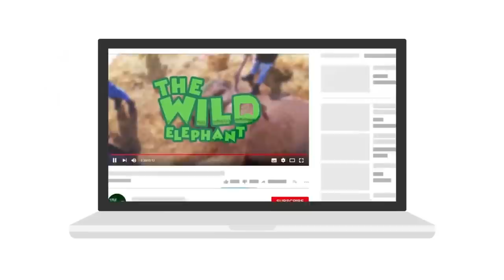An elephant that doesn't want to give up on its life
Video- An elephant that doesn't want to give up on its life.

This elephant has wandered miles away from its natural habitat and deep into human farming villages. It is suspected that this elephant has been eating from junk pits in the area and has gotten itself sick due to being poisoned by junk and plastic. The wildlife department officers and vets initiated their mission to save this elephant with all the medical supplies they got and will carry on this operation until it is able to walk again.